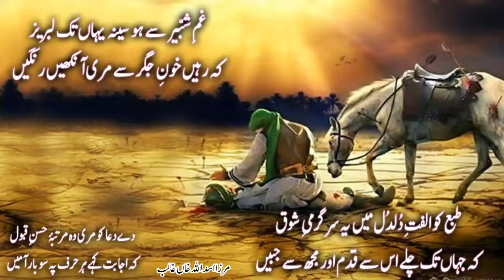Noha Qadam Qadam Per | Chehlum Jaloose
Qadam Qadam Per Charagh Aesay Jala Gaye Hai Ali a.s. ki Beti a.s.

Kalaam : Shaheed Mohsin Naqvi of Dera Ghazi Khan, Punjab

Dargah Hajan Shah Bukhari Nawabshah